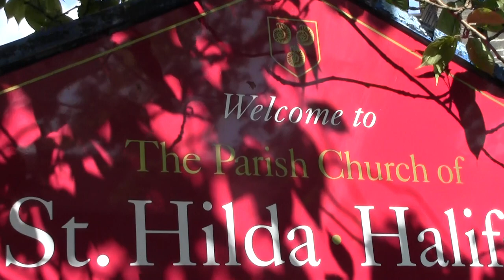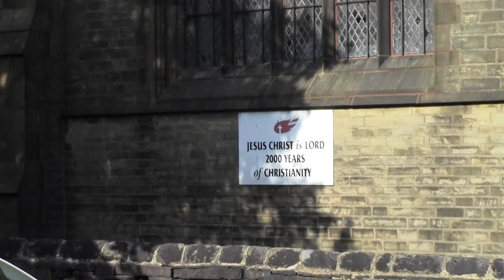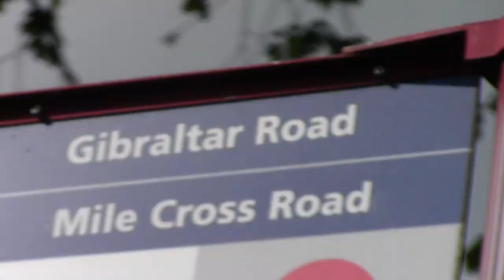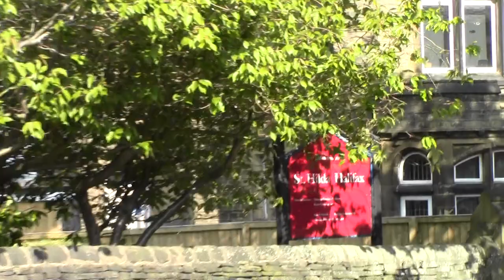00003number 4 church st hildas church gibralther road halifax my walking churches tours visit yes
now this is another mainroad village church a catholic church with a short bell tower with a short houseing steeple ok i think they may be 1 single tolling bell at st hildas church to ring for the sunday morning services not sure its quiet a big church for its stand yes its another lovley church for other people to come to look around and pray at yes by stuart mills on my walking tour trip i always know where the churches or bells are yes hope you like my videos these churches dont have peals of church bells well maby the 1 for tolling on a sunday mornings or furnerals yes death tolls this church is on a busy mainroad near calderdale college yes its always good to see a church on youtube so you see what it looks like if you take a photo of a church it dosnt move it stays in one place all the time again same with if you tape church bells or carillons with a cassette recorder on tape you cant see the bells moving you can only hear the noise of the church bells or the carillon like the one in queens park loughbrough the war memorial bell tower with 47 bells what you have taped on tape yes if you want to see church bells or carillons on youtube use a video camra to film them ok like i do enjoye the churches tour of halifax walley road then st hildas then salem church and ebenezer church bottom of halifax town by pellon lane good luck